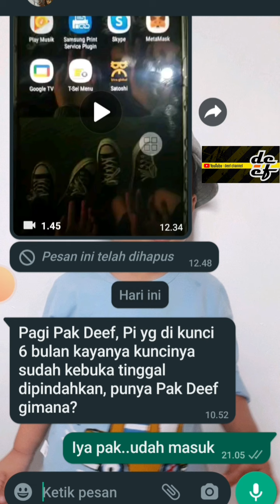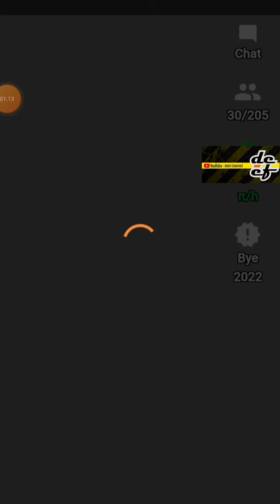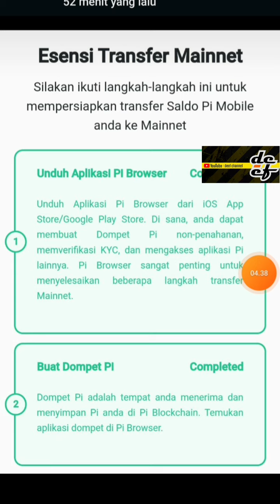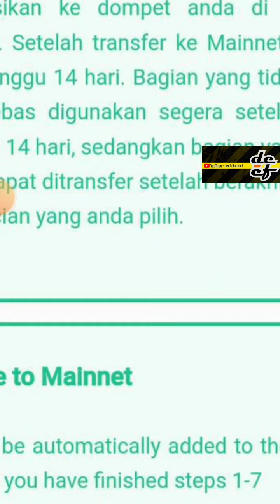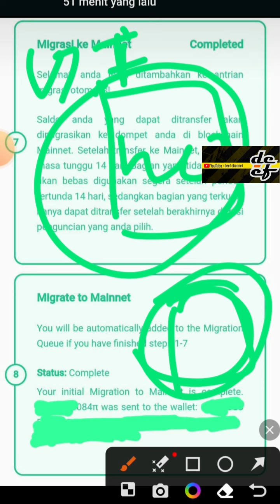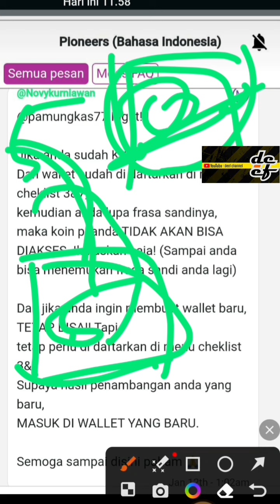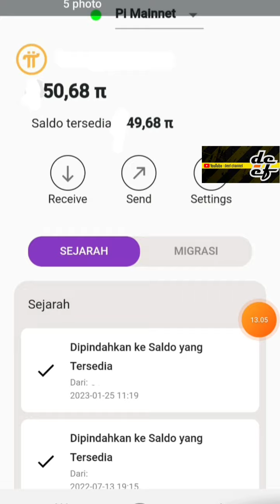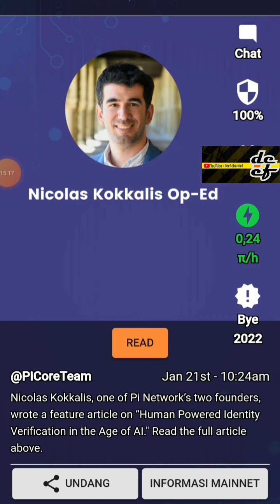PRASA SANDI HILANG, BERARTI DOMPET HILANG BESERTA ISINYA❗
*PENDAFTARAN 💯% GRATIS* 👍
🔰Link DOWNLOAD Aplikasi PI NETWORK di Playstore :

Pastikan jangan sampai salah Tulis.
KODE UNDANGAN :
👉 IdaDafa

New INFO Untuk Verifikasi No Telp. silahkan bagikan ke yg lain ya.
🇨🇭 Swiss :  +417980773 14